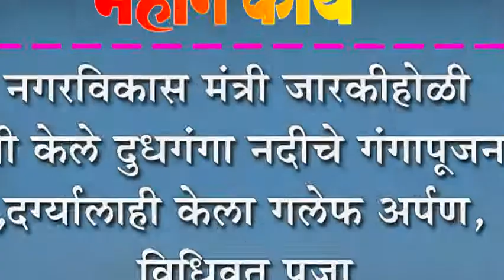नगरविकास मंत्री जारकीहोळी यांनी केले दुधगंगा नदीचे गंगापूजन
नगरविकास मंत्री जारकीहोळी यांनी केले दुधगंगा नदीचे गंगापूजन : ,दग्र्यालाही केला गलेफ अर्पण, विधिवत पूजा